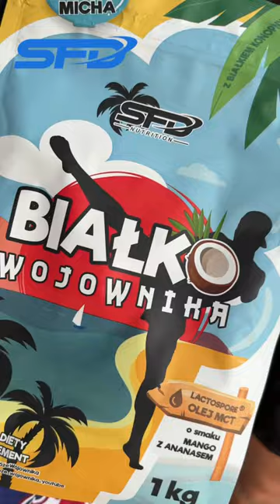Bracia Pająki pozdrawiają z Tajlandii!